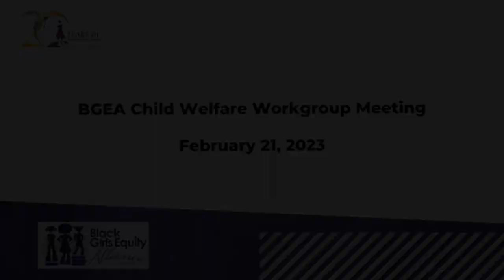BGEA Child Welfare Workgroup Meeting: February 21, 2023